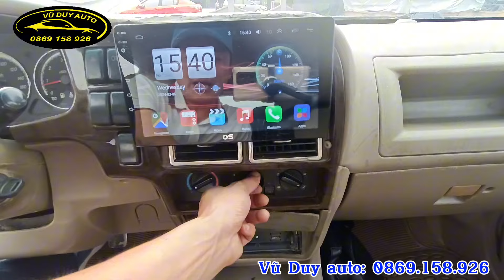7 chỗ máy Dầu isuzu 2008 1 chủ từ mới chất trung bình nên em bán 79 triệu cứng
7 chỗ máy Dầu isuzu 2008 1 chủ từ mới chất trung bình nên em bán 79 triệu cứng